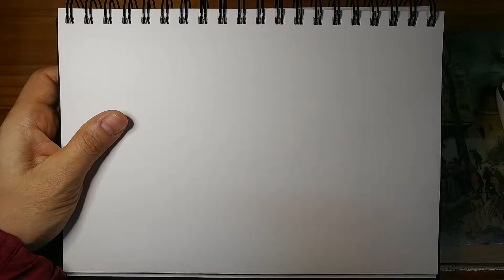2021.3.15. 화가 이동협 얼굴드로잉 닮아도3. 얼굴그림. 인물드로잉. 캐리커처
화가이동협의 밑그림없고 지우개질 하지 않는 얼굴드로잉. 닮아도 . 25x17cm. 젤펜

(2012년7월29일~2021년3월15일 누적 3161장)